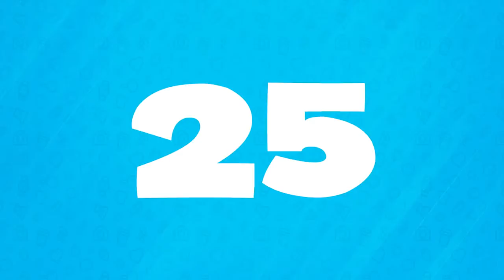30 Photos That'll Make You Look Twice!-2